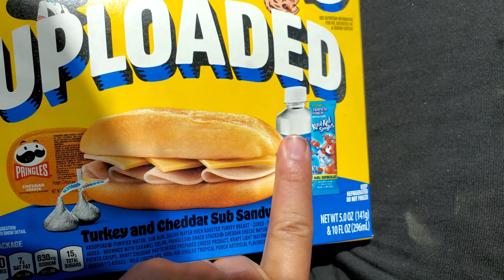Hiking with dji mini 3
Hiking with dji mini 3! Unbelievable Adventure at Horsetooth Reservoir with DJI Mini 3 Pro! also if you want some peace in the wild merch check out
Join us, Sarah and myself, as we embark on an epic journey to Horsetooth Reservoir's jaw-dropping waterfalls! Brace yourself for mind-blowing visuals, all thanks to the cutting-edge DJI Mini 3 Pro drone! 🚀🎬 Get ready to witness waterfalls like never before, from breathtaking aerial angles that'll leave you in awe! Nature's hidden gems await as we dive headfirst into the heart of Horsetooth Reservoir, capturing every exhilarating moment on our adventure-packed vlog! The DJI Mini 3 Pro's unrivaled capabilities allow us to unlock mesmerizing shots and showcase nature's brilliance. 🗺️✈️HorsetoothReservoir DJI Mini3Pro DroneFootage WaterfallAdventure AdrenalineRush TravelVlog ExploreNature"